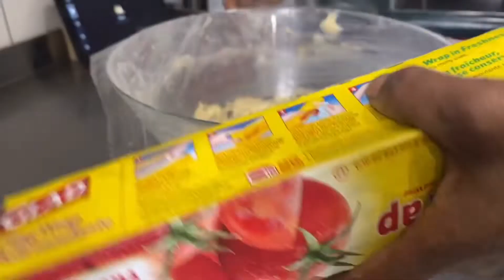ቸኮሌት ማፍን አሰራር